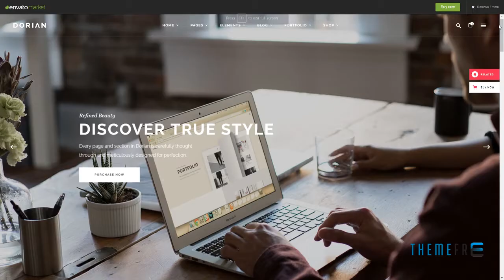Dorian - Refined Multi-Concept WordPress Theme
Columns 4+

 Layout Responsive

 Tags agency, blog, business, clean, design, modern, multipurpose, personal, portfolio, professional, restaurant, retail, shop, showcase, studio